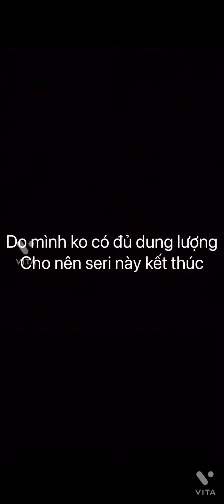Sức mạnh của con người tập cuối